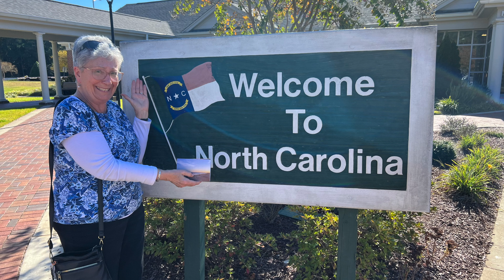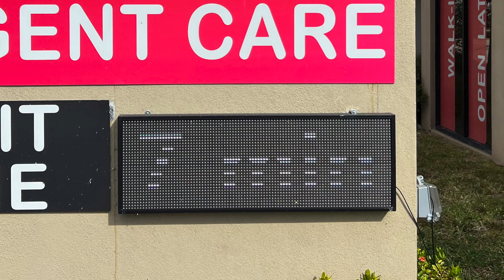FALL MEMORIES of FOUNTAIN VIEW PARK ( 2023)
This video will show the highlights of 6 weeks in my SW Florida home in Fountain View Park in North Fort Myers. We will see the different activities in our park, Hallowe'en Party, Thanksgiving, and have a tour of a Christmas House and our new Water Plant. We will also see the continued recovery of Sanibel Island, and Fort Myers Beach.